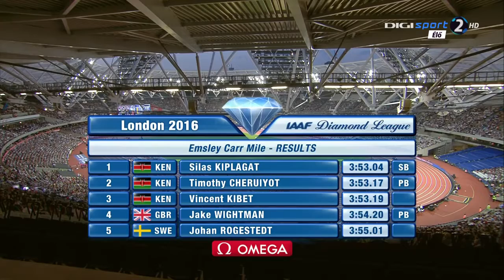53 Silas Kiplagat Emsley Carr Mile Men's Diamond League London 2016 HD